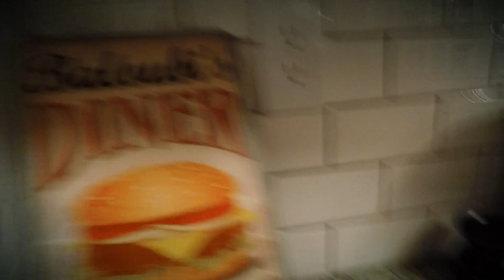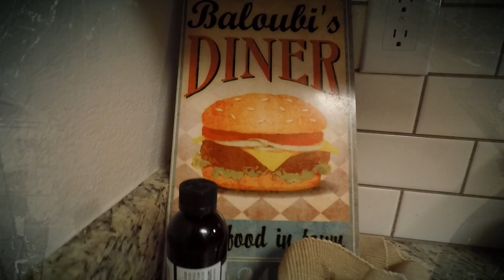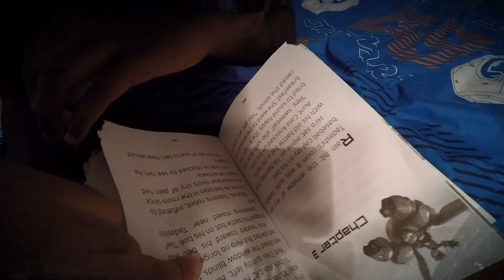HOMESCHOOLING MY 3 BOYS AS A SAHM